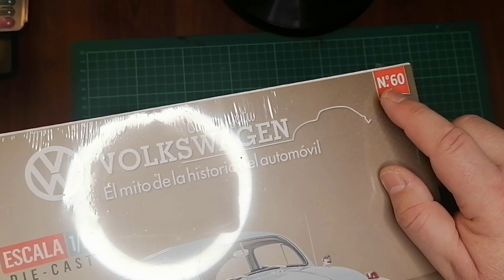EP60 COMO ARMAR UN VOLKSWAGEN ESCARABAJO : TECHO DE LA CARROCERIA.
En este episodio veremos como se va completando la carrocería del modelo en escala con la instalación del techo.